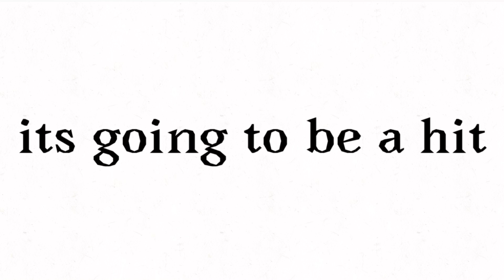Let’s talk about the Mario movie(animation)